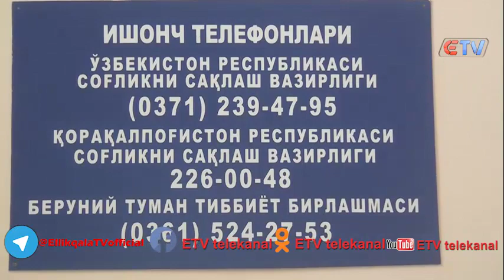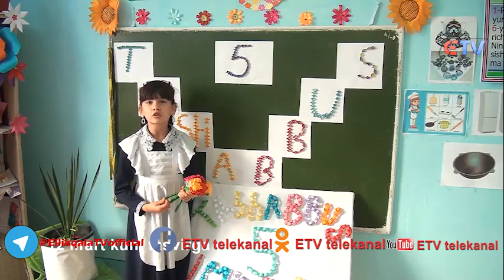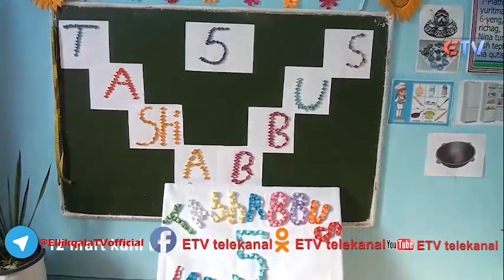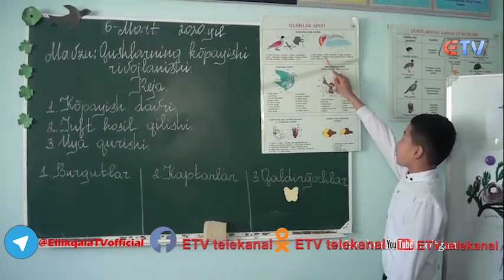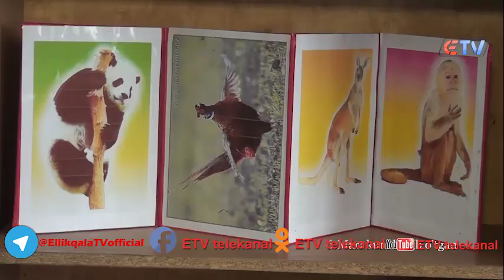25 03 2020 Hudud yangiliklar ETV telekanalida Reklama huquqi asosida ko'rsatuv, E`lon va Reklama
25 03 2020 Hudud yangiliklar ETV telekanalida Reklama huquqi asosida ko'rsatuv, E`lon va Reklama